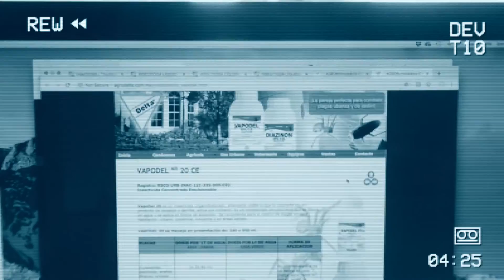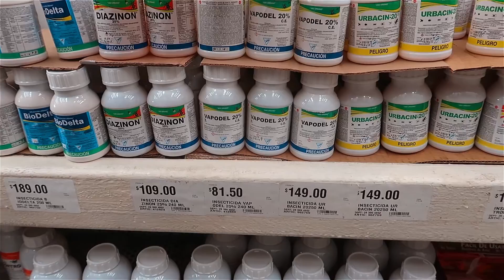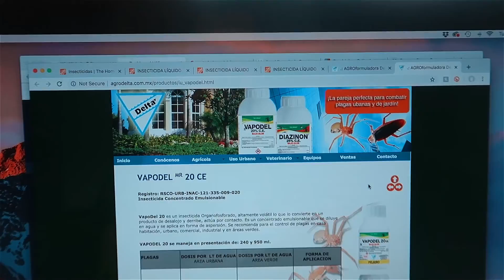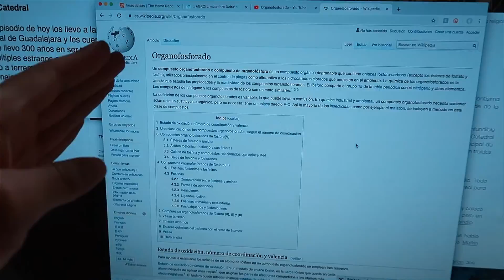Insecticidas Para Eliminar Mosquitos!!! 💨🦟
Octubre 1, 2019 || Vlog 3,457
No he podido acabar con la plaga de mosquitos de mi casa, así es que hoy fuimos a Home Depot para que me explicaran cual es el insecticida adecuado para fumigar - DeltaEnrique Vlogs